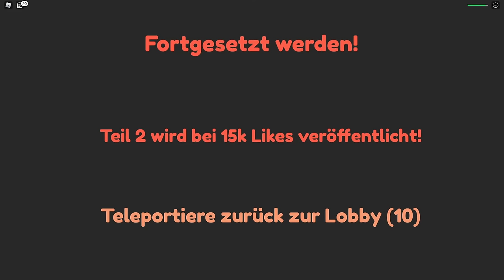LAMI & EMILY WERDEN ADOPTIERT in BROOKHAVEN! (Roblox Brookhaven 🏡RP | Story Deutsch)